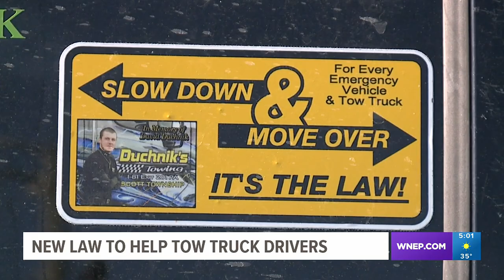Pennsylvania state law allows tow trucks to use blue lights while they're on the side of a road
One of the last pieces of legislation Gov. Tom Wolf signed into law before he left office was an amendment to allow blue lights on the back of tow trucks while they're on the side of a road.